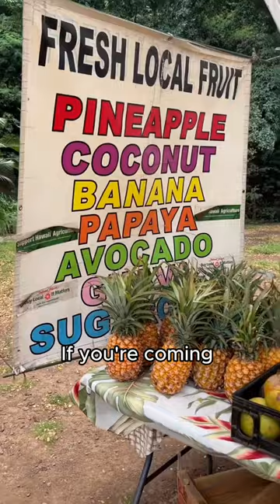Guide to Hawaiian Fruit Seasons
Planning a trip to Maui?  Here's your guide to finding the juiciest, most delicious Hawaiian fruits grown locally!

🍉🥥 Whether you're a fruit lover or just craving some exotic flavors, this list will have you covered. 🍌🥭 For the BEST fruit-hunting experience, head to the local Farmers Market or explore the scenic Road to Hana!  You won't leave empty-handed!

🍃 YEAR-ROUND: 🍃
Avocados, apple bananas, breadfruit or ‘ulu, coconuts, noni, papaya, and pineapple - always available!

☀️ SUMMER delights:
In the summer, get ready for a tropical explosion with local mangos, passion fruit or lilikoi, lychee, dragonfruit, and soursop!  Juicy and refreshing treats await you!

🍂FALL/WINTER treasures:
As the seasons change, more lilikoi, starfruit, rambutan, longan, guava, persimmon, jackfruit, and pomegranate fill the markets!

🌸 SPRINGTIME surprises:
Spring brings its own special treats - star apple and the chance to pick your own Kula Strawberries upcountry!  The sweetest way to enjoy the season!